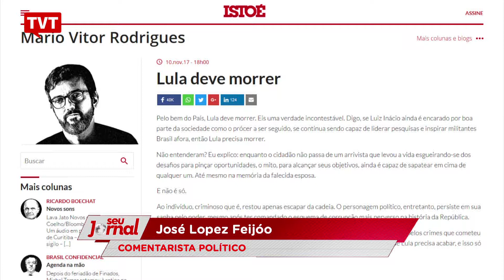Feijóo: "não podemos aceitar o fascismo no país"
Os últimos dias foram marcados por dois episódios de intolerância: um pedido de morte do ex-presidente Lula e ataques à filósofa norte-americana Judith Butler. A escalada do fascismo no país é o tema do comentário de José Loepz Feijóo.